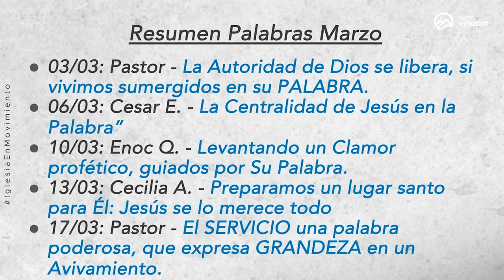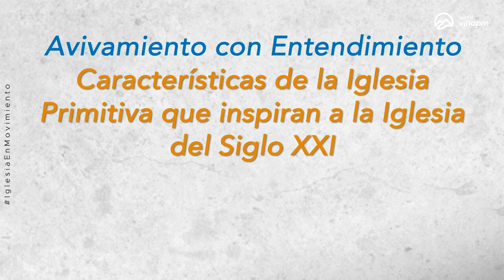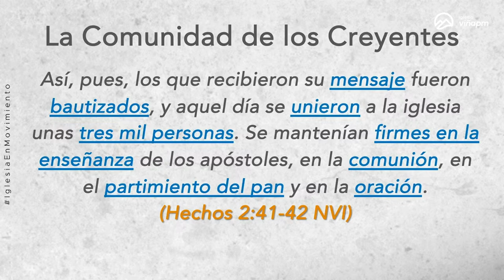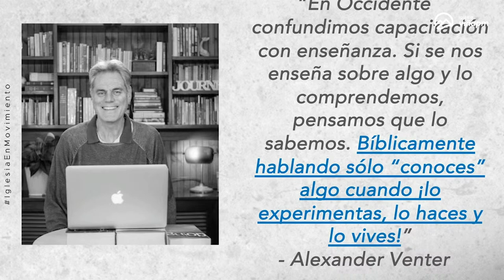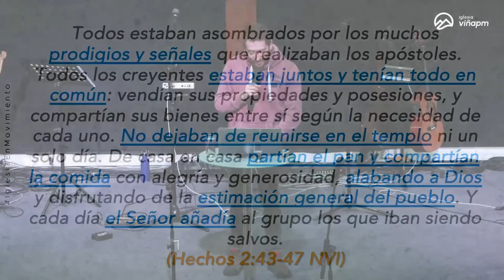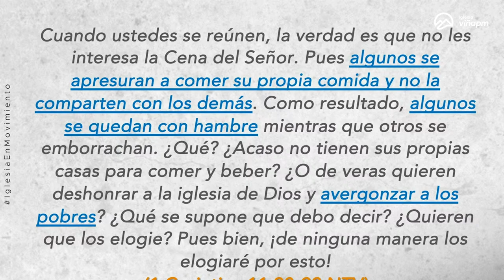Prédica “Características de la Iglesia Primitiva que inspiran a la Iglesia del Siglo XXI”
Prédica Pr. Carlos Moya   I  Miércoles  20 de Marzo 2024